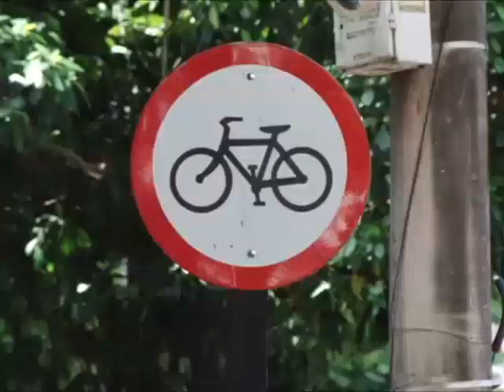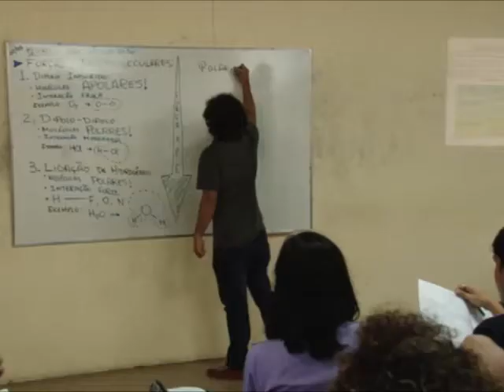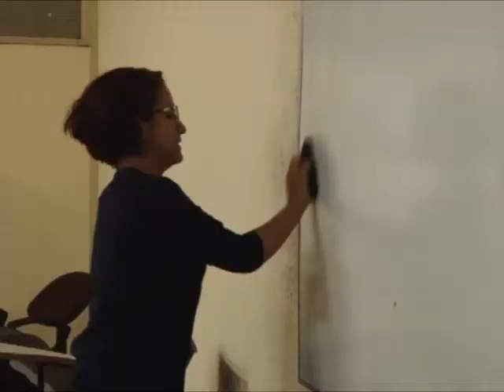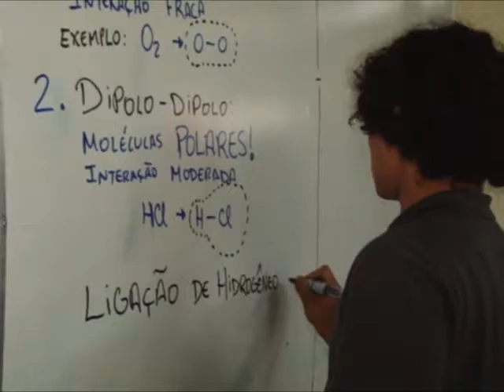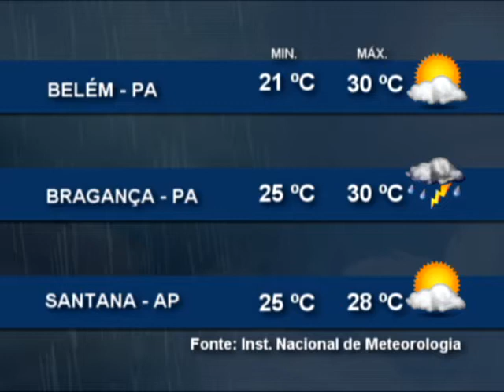Nazaré Notícias - 04/03/2016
Veja nesta edição:

- Ainda é alto o índice de acidentes com embarcações nos rios da Amazônia;

- O combate ao trabalho infantil e ao trabalho escravo;

- Segurança no trânsito depende da educação dos condutores;

- E no bate papo musical de hoje você acompanha a trajetória do cantor e compositor paraense Adilson Alcântara.